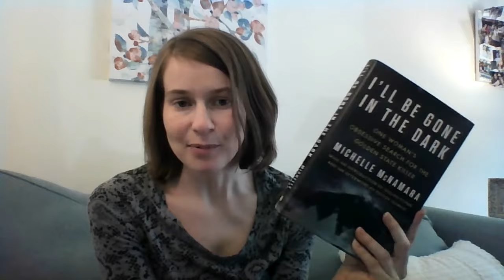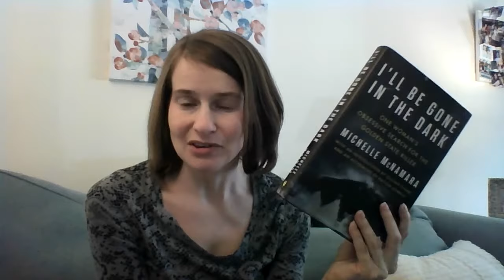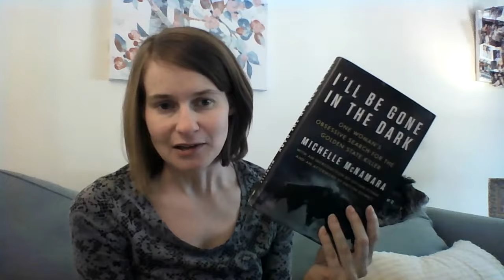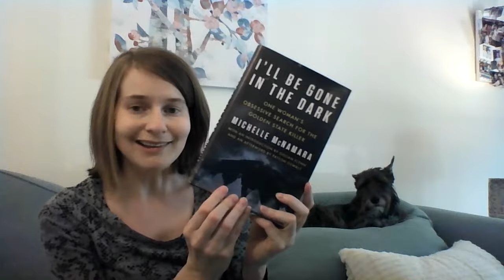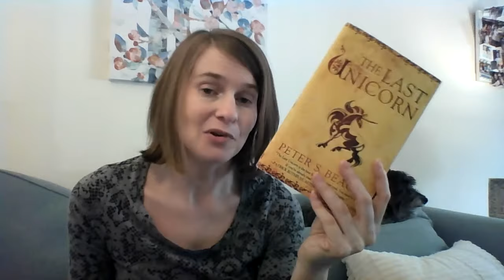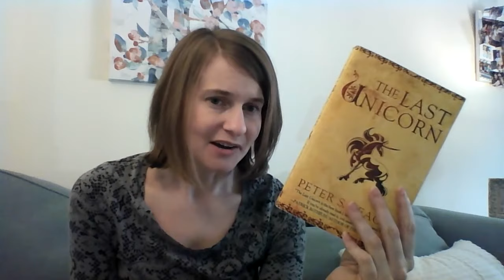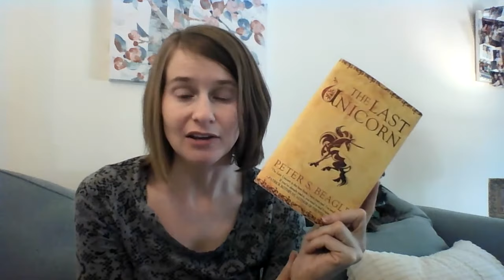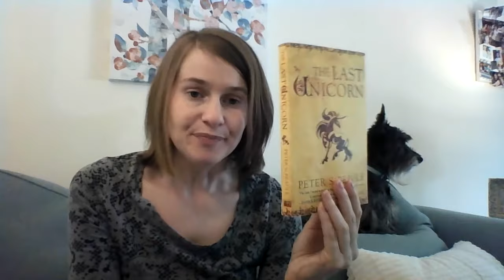May 2018 Wrap-Up!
What did you read in May? Let me know!